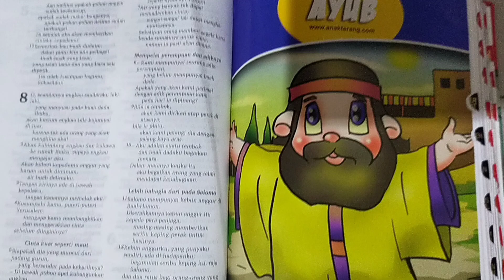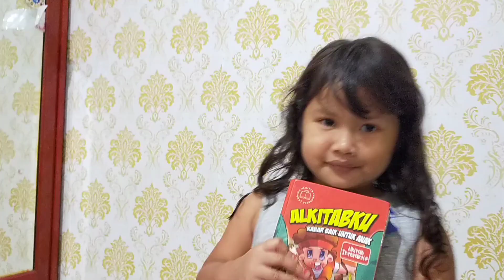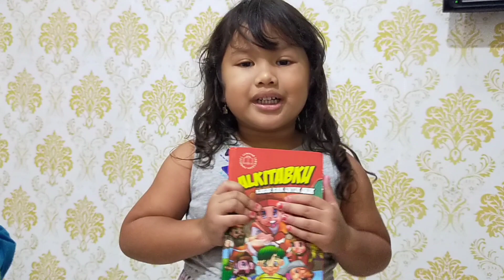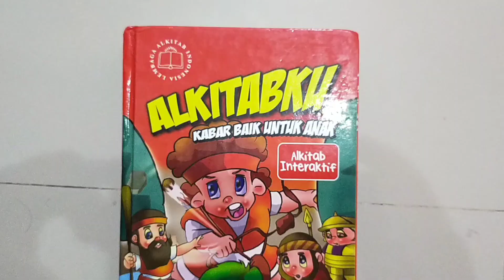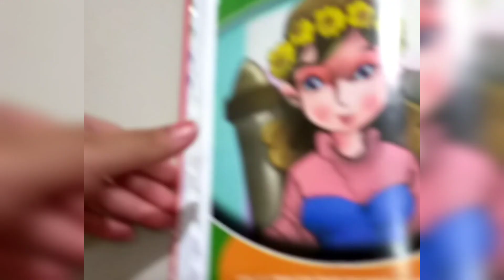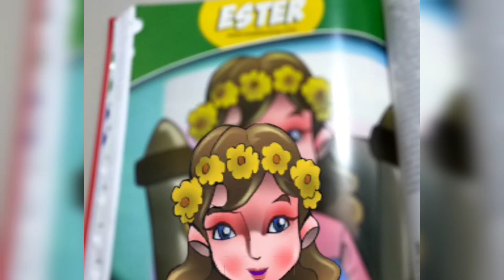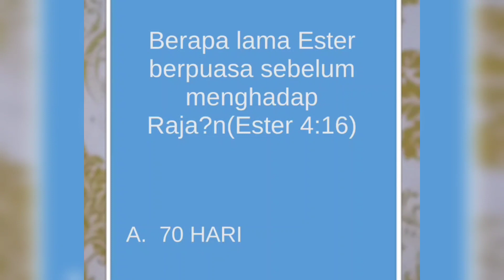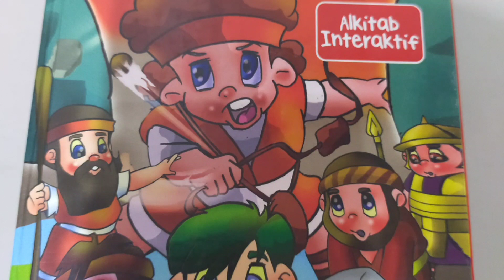Alkitab buku kesayangan | baca kitab suci | mengenal alkitabku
haiiii gaessssss
kita ketemu lagi niii
kali ini kakak Nana nyanyiin lagu baca kitab suci dan Alkitab buku kesayangan sama papa mengenalkan aplikasi alkitabku yaitu Alkitab yang bisa berinteraksi dengan anak-anak

yuks kita simak bersama